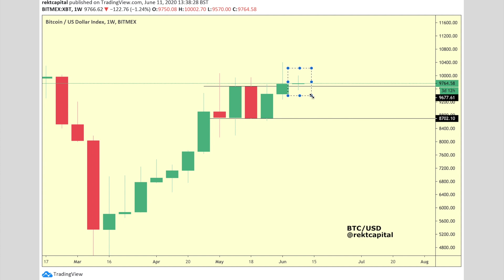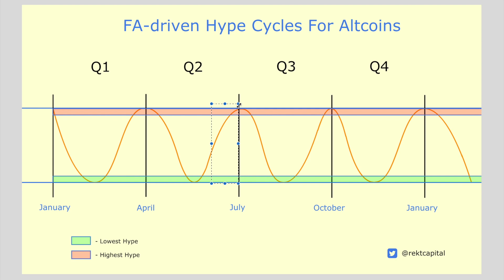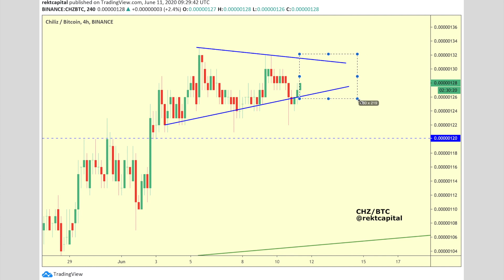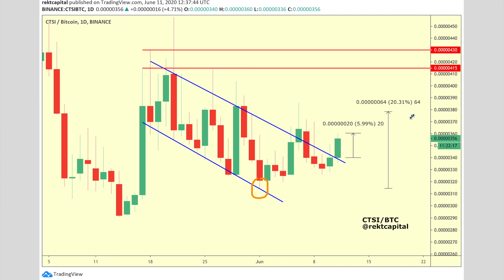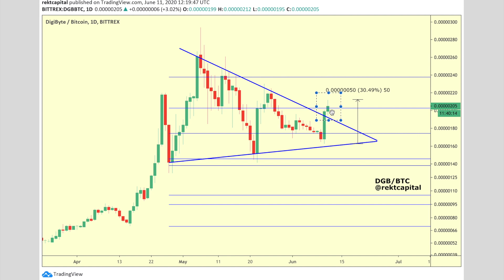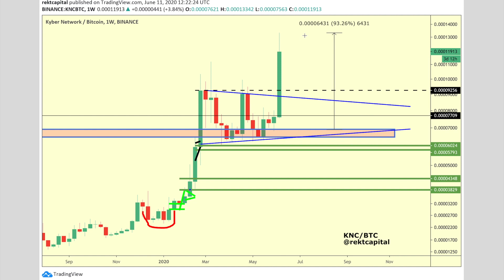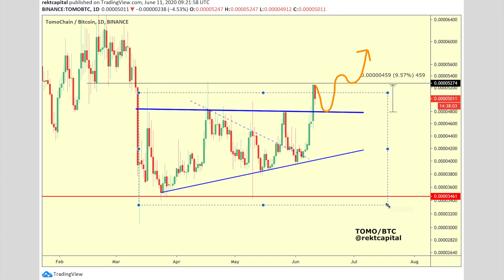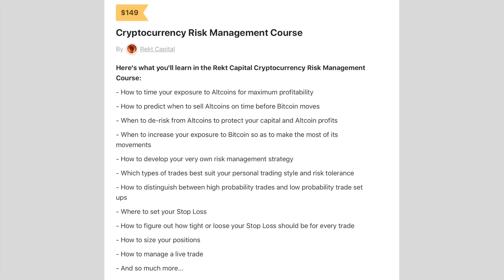Bitcoin Maintains Its Highs While Altcoins Rally Exponentially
I talk about Bitcoin and a variety of Altcoins. Step by Step.

Here’s a breakdown of my thoughts about the market.